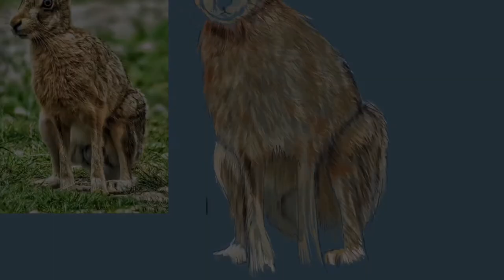Spring Hare | Procreate Digital Painting | Time-lapse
A Channel  For All things Art.

Ebay Shop